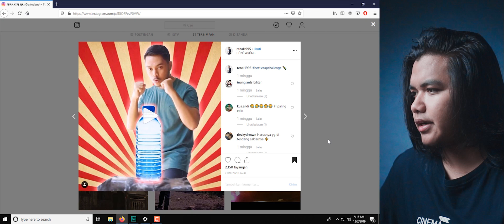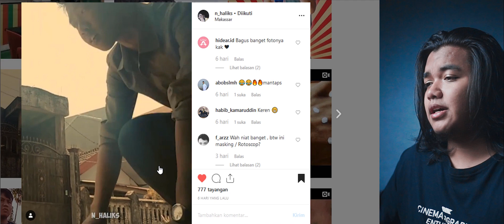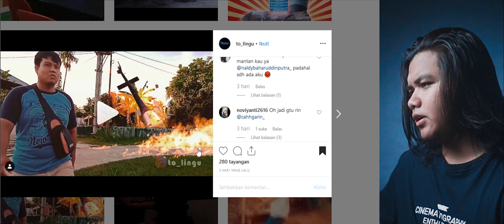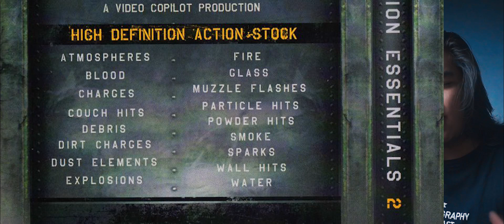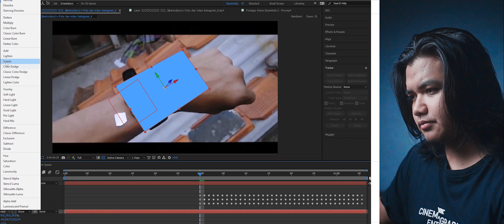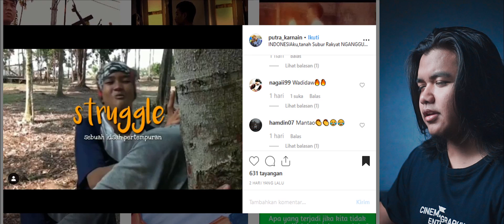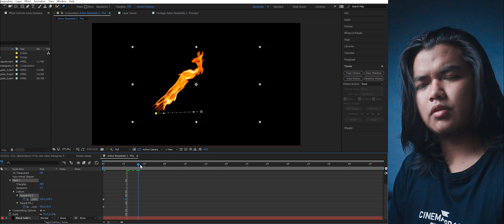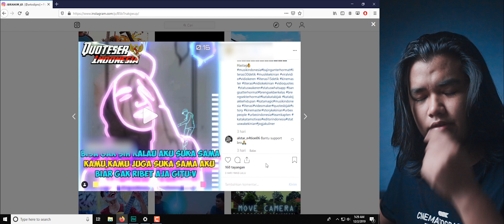editan subscribers 9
kirim ae vidio editan ente ke @artodipro, bisa tag, atau kirim dm..
jos.
biar makin asik. tutorial after effects